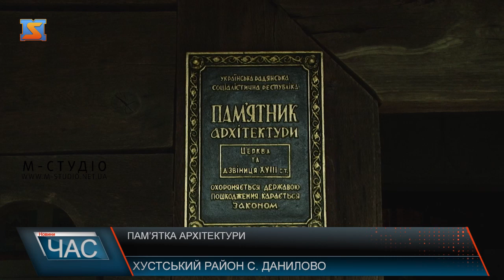Пам’ятка архітектури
Пам’ятка архітектури в готичному мармарошському стилі. Це про церкву Св. Миколая Чудотворця у селі Данилово Хустського району. Вона довго була закрита, у ній жили вівці, але не втратила своєї автентичності. Вона одна із тих церков, що відносять до Золотарівського деканату Мукачіської греко-католицької єпархії.